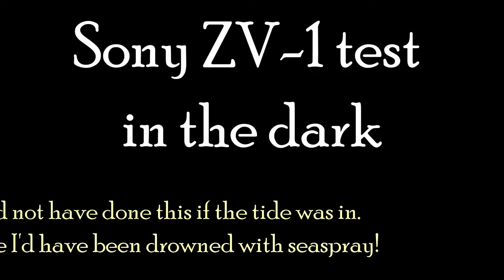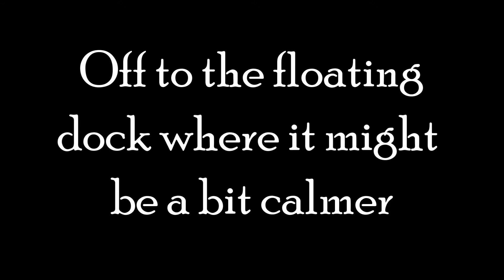Was this the toughest Sony ZV-1 low light test ever? The wind starts about 38 seconds in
Done on a horrendously windy night under normal street lighting on Penzance Prom.

Camera settings:  HLG 1 picture profile - 1080p - at 50fps.
A small amount of grading: dropped the blacks - increased brightness and saturation